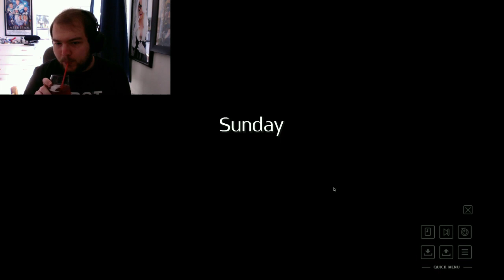Let's Play RWBY JPDE Part 17 | The Great Remnant Bake-Off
Me playing the fan made RWBY game JPDE.